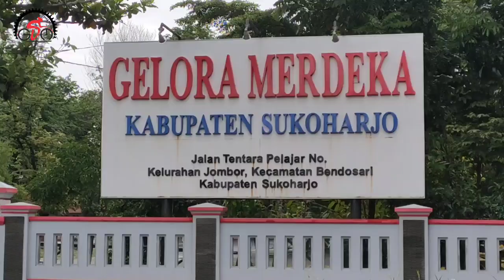Launching Jersey GSM 2021 & Anniversary 3th. GoBar ke Benteng Pendem Van Den Bosh. Ngawi, Jatim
Launching Jersey 2021 & Anniversary 3th years
Gowes Sukoharjo Makmur (GSM)
7 Januari 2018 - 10 Januari 2021
Start Gelora Merdeka Sukoharjo, Jateng - Finish Benteng Van Den Bosh Ngawi, Jatim
+ - PP : 200 KM

Terima kasih kepada semua yang turut berpartisipasi, mohon maaf atas kekurangan dan kesalahan.